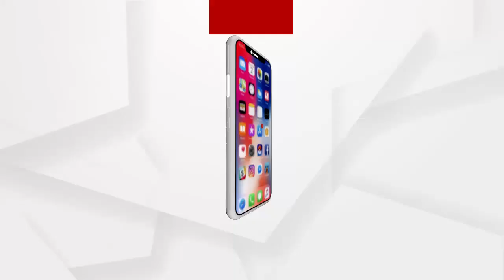ଦିନକ ପରେ ସାଧାରଣତନ୍ତ୍ର ଦିବସ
ଆଉ ଦିନକ ପରେ ସାଧାରଣତଦନ୍ତ୍ର ଦିବସ । ରାଜ୍ୟସ୍ତରୀୟ ସାଧାରଣତନ୍ତ୍ର ଦିବସ ପାଇଁ ବ୍ୟାପକ ପ୍ରସ୍ତୁତି । ଏନେଇ ଆଜି ଭୁବନେଶ୍ୱର ମହାତ୍ମା ଗାନ୍ଧି ମାର୍ଗରେ ଫୁଲ୍‌ ଡ୍ରେସ୍‌ ରିହରସଲ କରାଯାଇଛି । ଚଳିତ ପରେଡରେ ଭାଗ ନେବେ ୧୪ଟି ଟ୍ରୁପ୍‌...